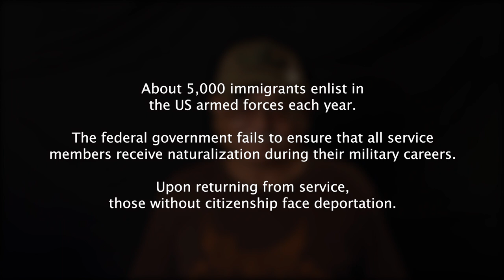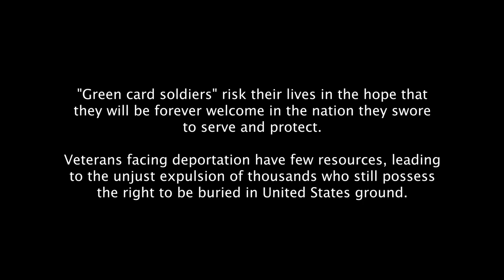Bring Them Home: Jose Cardenas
Foreign-born soldiers have served the United States since the founding of the Republic. Their dedication to the military and to the country they love – indeed, for soldiers who came here as young children, the only country they’ve ever known – matches and often surpasses the commitment of the native born. Yet for some, honorable service has been rewarded with dishonorable actions on the part of a system they swore to defend and protect.
-ACLU, Discharged then Discarded

IN THEATRES SEPTEMBER 29th